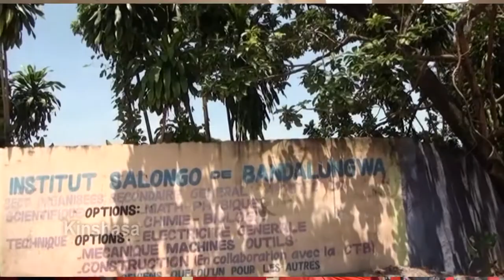BANDE ANNONCE DU FILM " BANDAL SUR PARIS "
la série télé comédie musicale .